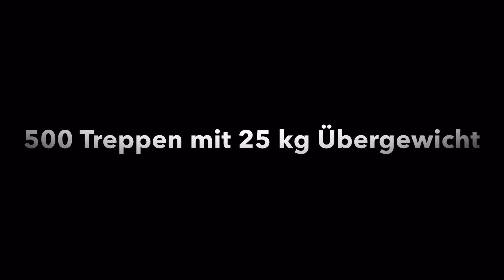500 Treppen Stufen ▶️25 kg Übergewicht